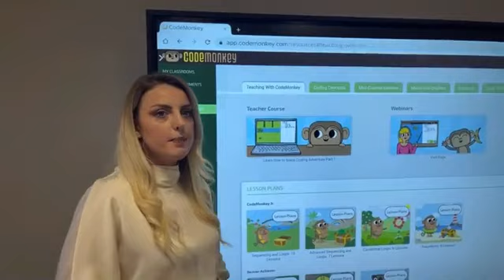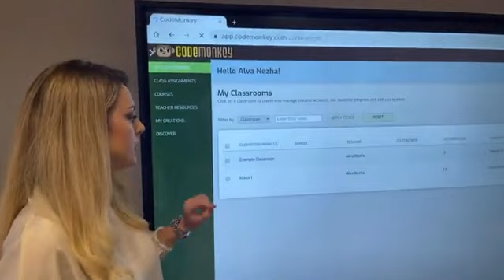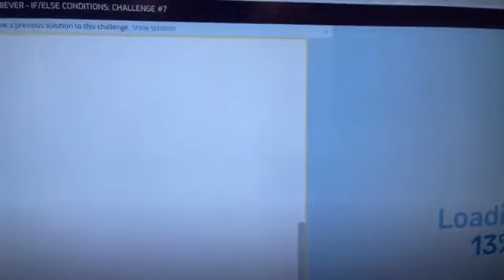Dita e parë e shkollës, Rama këshillon të vegjëlit: Bëni qef dhe punë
Kryeministri Edi Rama ka uruar të vegjëlit për ditën e parë të shkollës. Së bashku me ministren e Arsimit, Evis Kushi dhe atë të Rinisë dhe Sporteve, Bora Muzhaqi ndodhej në shkollën “Jeronim de Rada” për t’i uruar nxënësve të klasës së parë suksese.